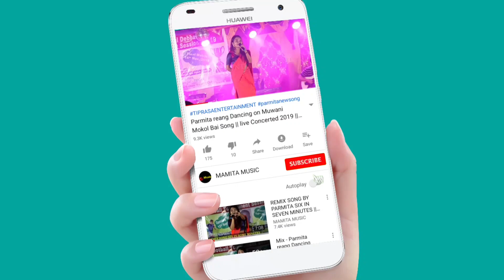Khumtauya_BY KHUMPUI DANCE GROUP || At Khowai Dhupchhera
kHUMPUI DANCE GROUP
oRG:-Maharaja Bir Bikram Club
At:-Khowai Dhupchhera
Date:-28/05/2023

Copy Cover:-
Kaubru song
Kau bru
program video
Kokborok song
salka debbarma
Live performance
new song
Da chikon
# Manik